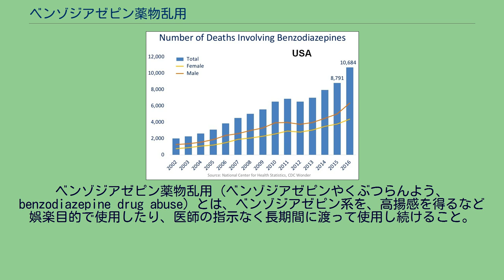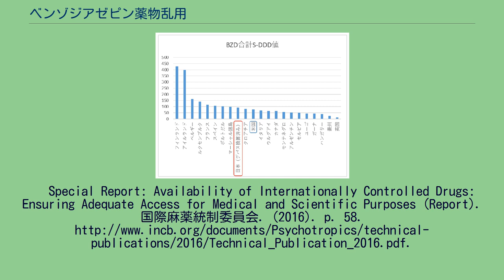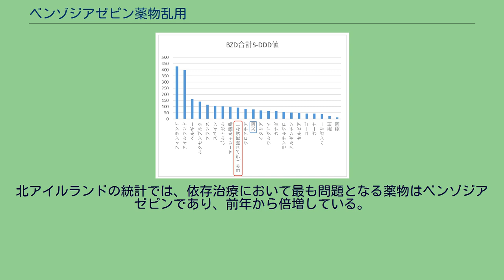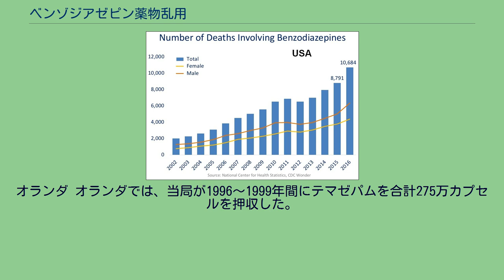ベンゾジアゼピン薬物乱用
ベンゾジアゼピン薬物乱用（ベンゾジアゼピンやくぶつらんよう、benzodiazepine drug abuse）とは、ベンゾジアゼピン系を、高揚感を得るなど娯楽目的で使用したり、医師の指示なく長期間に渡って使用し続けること。
ベンゾジアゼピン系薬物は他の一般的薬物に比べて乱用率が高い。
娯楽用途でベンゾジアゼピン系を用いる場合、多くは経口投与されるが、鼻腔内投与や静脈注射されることもある。
娯楽用途使用によって生じる効果はアルコール中毒に似ている。
霊長類での試験ではバルビツール酸系と類似の効果とされる。
世界保健機関による1996年の「ベンゾジアゼピンの合理的な利用」という報告書においては、ベンゾジアゼピン系の「合理的な利用」は30日までの短期間にすべきとしている。
トリアゾラム、テマゼパム、アルプラゾラム、クロナゼパム、ロラゼパムらは、他のオキサゼパム、クロルジアゼポキシドと比較して身体的依存の可能性が高い。
乱用の可能性（精神依存）は消失半減期・吸収率・薬物効果などにより違いがある。
各国の人口1000人あたりベンゾジアゼピン系催眠鎮静剤および抗不安薬合計消費量2016年版レポート (国際麻薬統制委員会)。
国際麻薬統制委員会の統計にはエチゾラムが含まれていないため国際的に高い水準ではないかとの指摘を受けている。
国際麻薬統制委員会は後に、日本は高齢化の影響で消費量が多いと記し、ベンゾジアゼピン系抗不安薬は国際的には平均的な消費量であることを示した。
（なお高齢者にはベンゾジアゼピン系睡眠薬は可能な限り使用を控えるべきである） 薬物乱用においてベンゾジアゼピンが注目されることは少ない。
しかしこれらは他の薬物らと共に頻繁に乱用されている（とりわけアルコール、覚醒剤、オピオイド）。
ベンゾジアゼピンは様々な国々において乱用されており、その要素は地域的情勢・入手可能薬物によって様々である。
たとえば英国とネパールではニトラゼパム乱用が一般的であるが、米国ではそれが処方薬として入手不可能なため他のベンゾジアゼピンが乱用されている。
また英国とオーストラリアではテマゼパム乱用が見られ、特にジェルカプセルを溶かして注射され薬物関連死をまねいている。
このようなベンゾジアゼピンの水溶物を注射することは、大変危険であり深刻な健康被害をもたらす。
米国におけるベンゾジアゼピンオーバードーズ死者数推移 ベンゾジアゼピンは一般的に乱用性薬物に分類されている。
スウェーデンの研究では、ベンゾジアゼピンはスウェーデンにおいて最も乱処方されている薬物分類であった。
自動車運転者のベンゾジアゼピン服用については、これまでほとんど取り上げられることはなかったが、スウェーデンと北アイルランドの報告では、多くの場合に治療用投与量を超えているという。
ベンゾジアゼピン薬物乱用において警戒すべきサインは処方量の増加である。
大部分を占める適正処方患者においては、処方量の増加に至ることはない。
米国政府機関SAMHSAによる2004年の全米救急部への調査によれば、米国で最も乱用されている処方薬は催眠鎮静薬であり、薬物理由による救急部受診においては、催眠鎮静薬関係が35%を占め最多であった。
その中はベンゾジアゼピンが多数(32%)であり、オピオイドによる救急部受診よりも多かった。
また調査ではベンゾジアゼピン乱用率に男女差はなかった。
薬物自殺においては、ベンゾジアゼピンは最も一般的に利用される薬物であり26%を占めていた。
2004年の米国ではアルプラゾラムが最も乱用されるベンゾジアゼピンであり、続いてクロナゼパム・ロラゼパム・ジアゼパムらが4位までに入った。
2014年の医薬品と違法薬物を含めた過剰摂取による死亡者数において、4位がアルプラゾラムで4,217人（総数の9%を占める）、10位がジアゼパム1,729人である。
縦軸：依存性：上に行くほど依存性の可能性の高い物質。
横軸：右に行くほど活性量と致死量が近い。
薬物乱用歴のある患者は、ベンゾジアゼピンの乱用リスクが大きいとされる。
過去10年間を対象としたいくつかの研究において、家族にアルコール乱用歴ある場合や兄弟や子供がアルコール依存症である場合は、遺伝的健康者（genetically healthy persons）と比べて、男性の場合は高揚感が増大し、女性はその副作用により誇張反応となるとされている。
すべてのベンゾジアゼピンは乱用リスクがあるが、特定カテ...